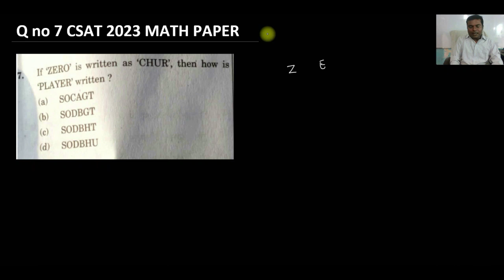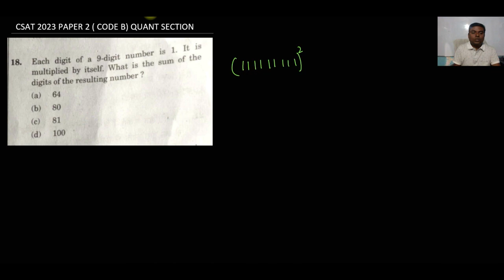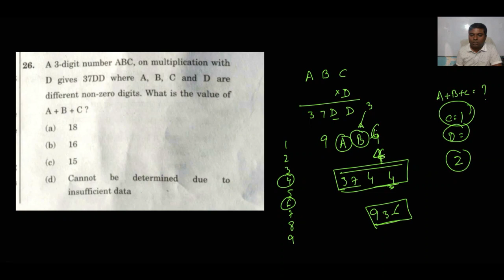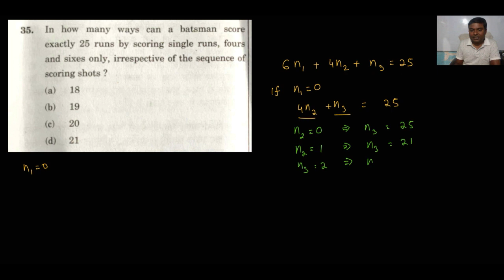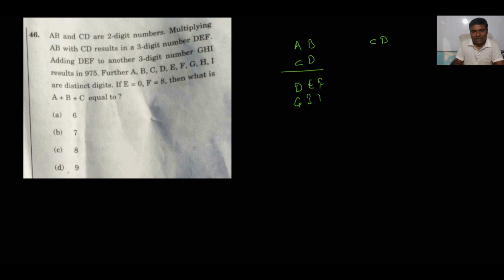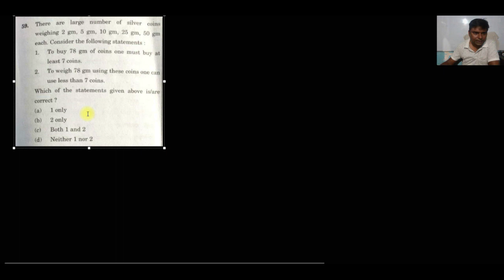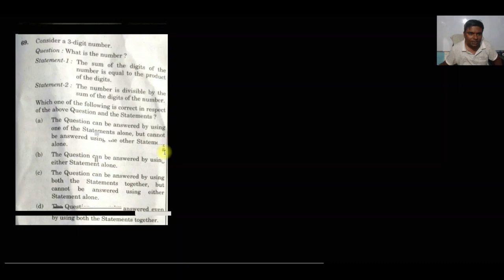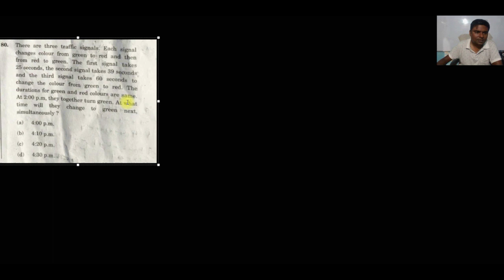CSAT 2023 PAPER DETAILED SOLUTION || SET-B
CSAT 2023 paper solution  Q no. 18-30
Request you to please share.